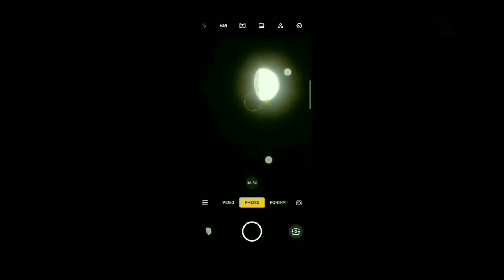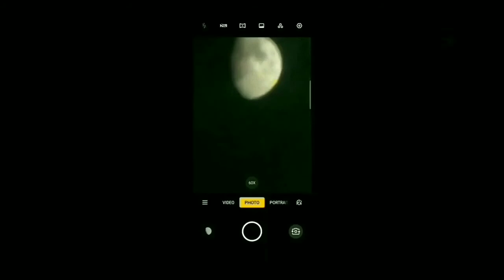Nokia 6.1 VS Oppo Reno 10X Moon Zoom Test 2020